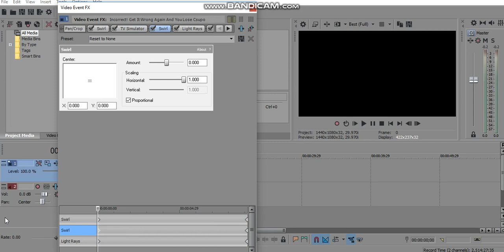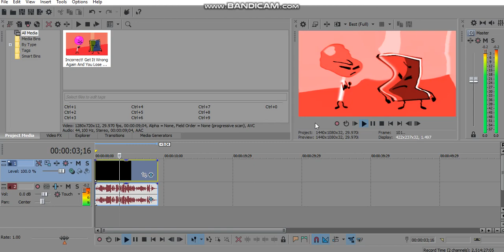(REQUESTED) How To Do Make Some Videoup V5.6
Requested By: TB2017Z & CJMTFLE!

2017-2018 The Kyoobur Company